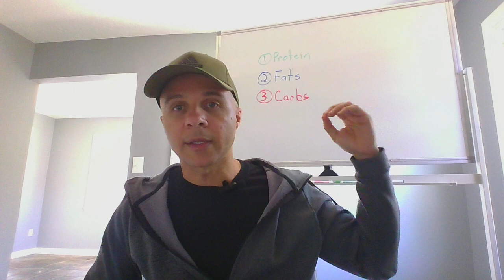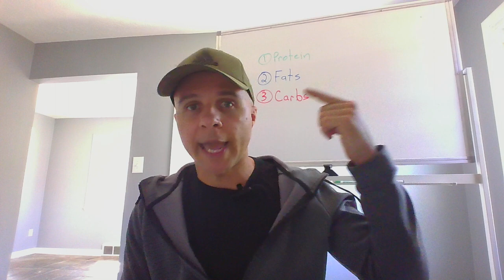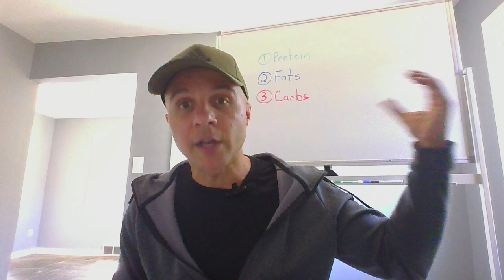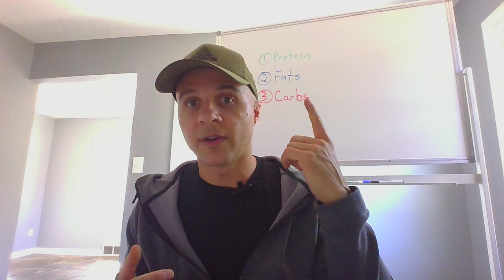Why I am Obsessed with Digestion For Fat Loss - Before and After!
In this video, I'll share why I am obsessed with digestion for fat loss and weight management and share with you incredible before and after results. If you're looking to lose fat, you won't want to miss this!